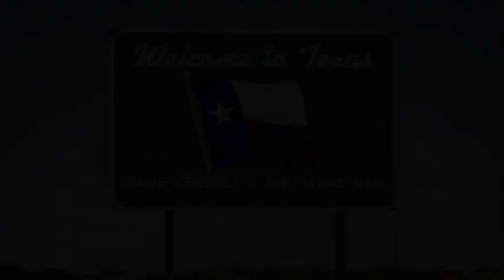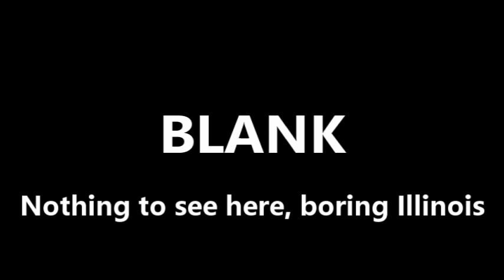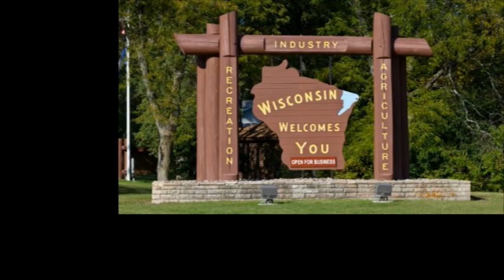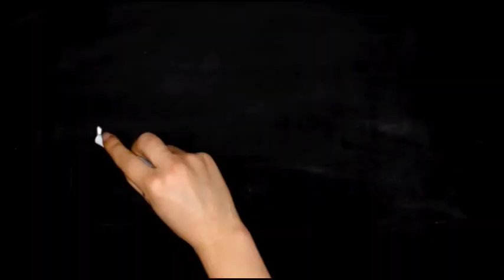Knob ONE's Journey Home - Arizona to Wisconsin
The Anders' of Green Bay, Wisconsin, purchased a Thor Majestic 23A from Cruise America - Phoenix, Arizona.